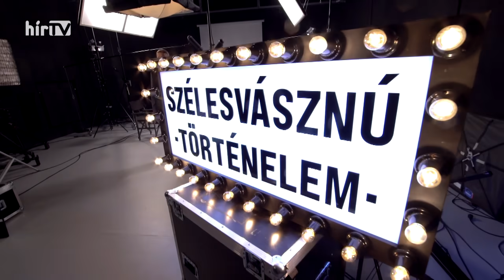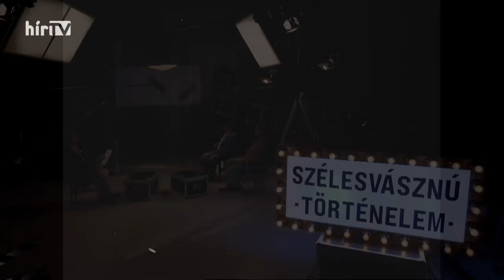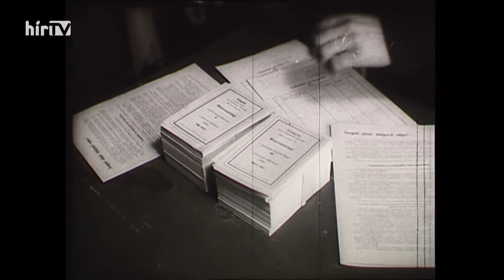Szélesvásznú történelem (2021-07-10) - HÍR TV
Vajon miért hordhatott még az ötvenes években is monoklit Latabár Kálmán? Megtudhatják mai két vendégünktől Szerednyey Béla színművésztől és Kurutz Márton filmtörténésztől.